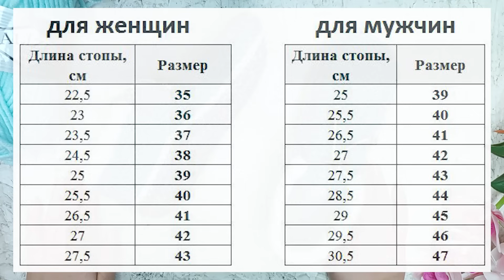💥СТИЛЬНЫЕ БЕСШОВНЫЕ следки - мокасины на двух спицах. Подробный МК.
В этом видео я покажу как связать СТИЛЬНЫЕ БЕСШОВНЫЕ следки - мокасины на двух спицах.🔥Нарядные следки на двух спицах ЗА ПАРУ ЧАСОВ. Подробный мастер класс Легко и просто Свяжет даже начинающая вязальщица

Пряжа- Alize Superlana Maxi
Расход 90 гр.
Размер 36-37
спицы 4 мм

МОИ соц.сети
✔Моя группа Facebook( можно там размещать фото ваших работ)